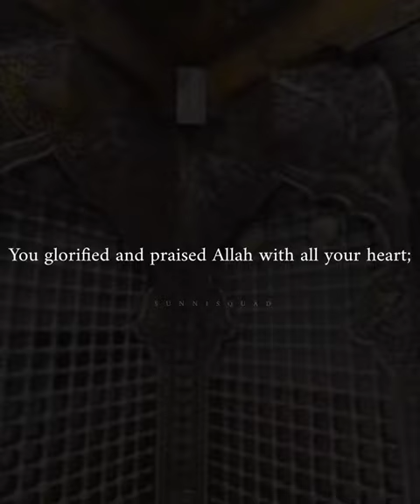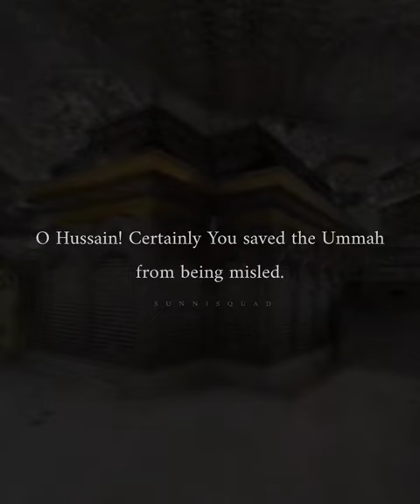Imam Hussainؓ | Karbala Sunni Video| Muharram Status| Ahle Sunnah Wal Jama'ah Muharram Video